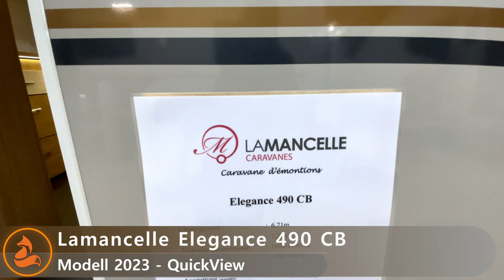Lamancelle Elegance 490 CB - 2023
Lamancelle 2023
Modell Elegance
Modellreihe 490 CB
Modelljahr 2023

Zitat:
Die seit vielen Jahren bewährte Baureihe Élégance bietet mit acht Grundrissen auch für Sie genau den richtigen Wohnwagen, der zu Ihren Anforderungen und Ihrem Stil passt. Lernen Sie die vielen Details kennen, welche in keinem anderen Wohnwagen seiner Klasse zu finden sind.

Der Name der Baureihe ist treffend gewählt. Mit sicherem Geschmack verbindet der Élégance Materialien, Stoffe und Farben zu einer harmonischen Kombination. Der Innenraum ist sehr geräumig und funktional. Mit ihrer Kreativität schufen die Entwickler des Élégance einen der kompaktesten Einzelbetten - Caravans, welche in V Form im Élégance 400 CLM zu finden sind. Auch der Familien-Caravan 490 CE mit Stockbetten gehört zu den kompaktesten seiner Art.

La Mancelle – stets eine Wohnwagenlänge voraus!

Intro from  @Green Screen Animation